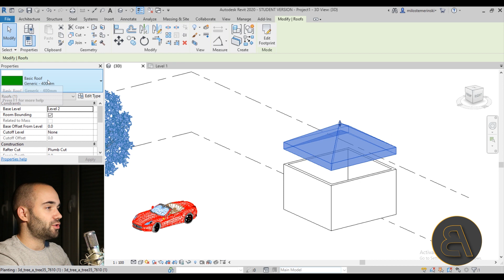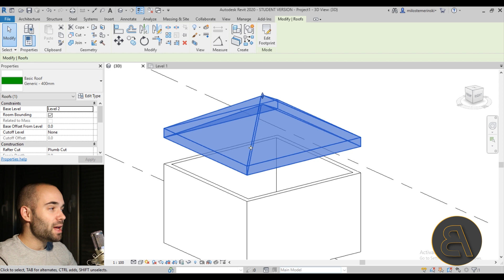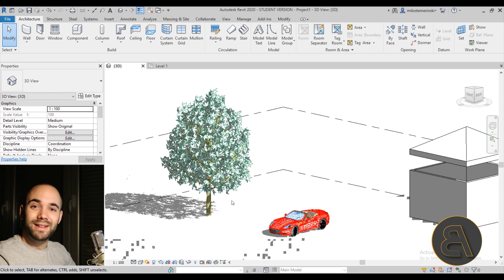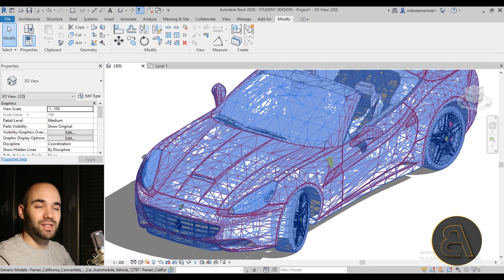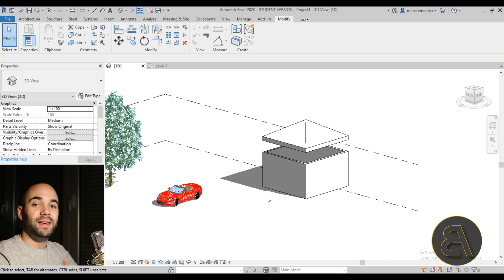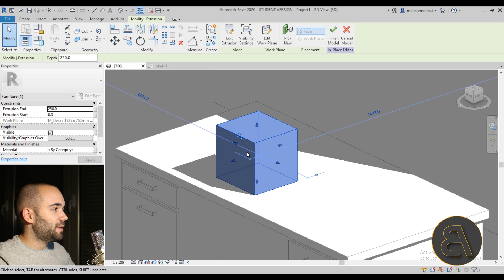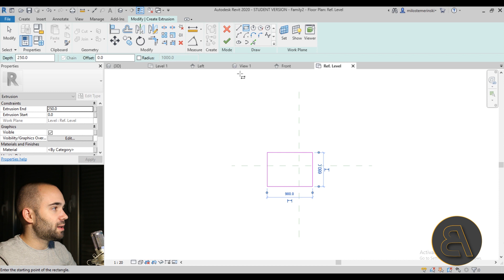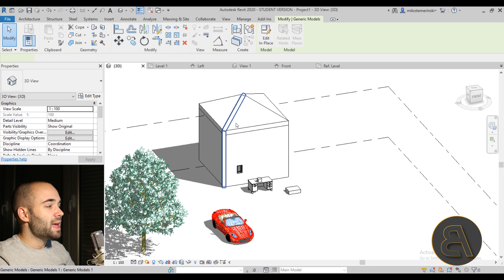5 Most Common Revit mistakes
Additional Tags: mistakes, architecture, family, Structural, Beam, Column, Beam System, Light, family, family editor, street light, Revit, Architecture, House, Reference Plane, Detail Line, Floor,, BIM, Building Information Modeling. Building, Roof, Roof by element, Roof by extrusion, How to model a roof in revit, Revit City, Revit 2018, Revit Turorials, Revit 2017, Revit Autodesk, Revit Architecture 2017, Revit Array, Render, AutoCAD, How to model in Revit, learn Revit, Revit Biginner tutorial, Revit tutorial for Beginner, Revit MEP, Revit Structure